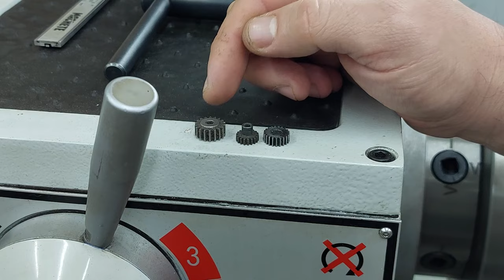Do not throw away the gears! Brilliant idea in 3 minutes from a gear wheel